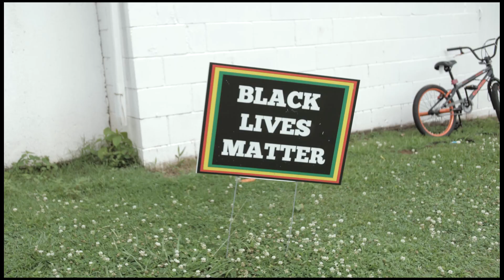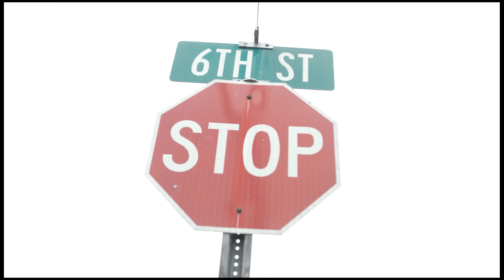C-R.O.Y ft. J-FYI " Back at it " Shot By K.A.P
What's good Royal Fam ? C-ROY is Back AT IT with a Banger